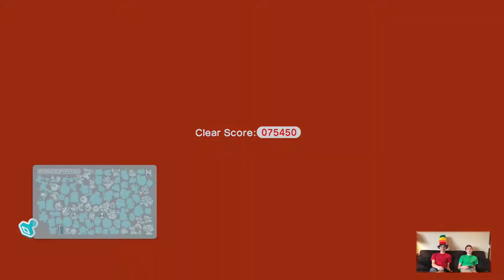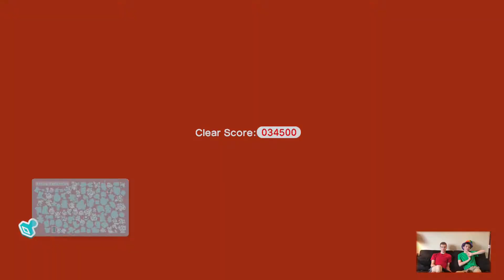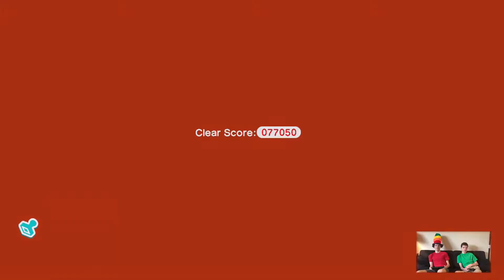Super Mario 3D World – Part 10 (World 5 - 5, 6, 7, B, Boss, Train)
EVERYTHING WANTS TO KILL US!!!